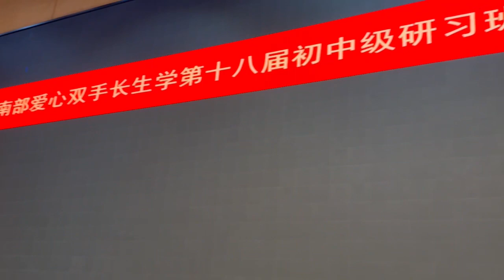植物人（長生學見證系列）Longevitology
植物人